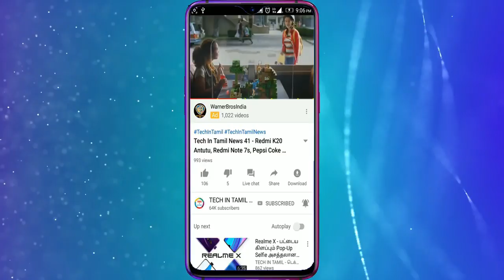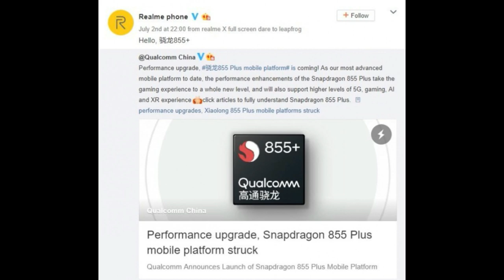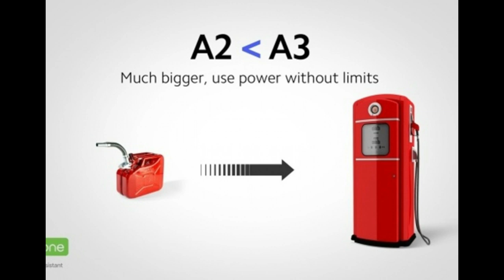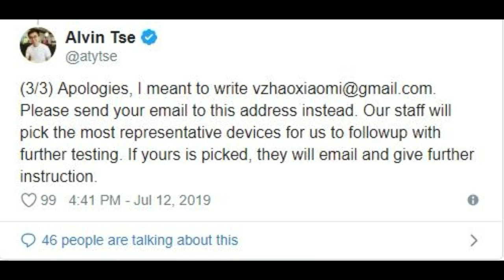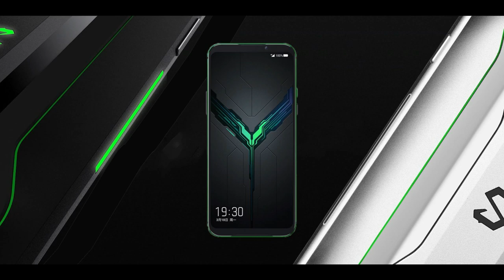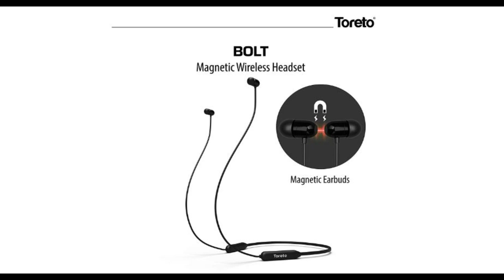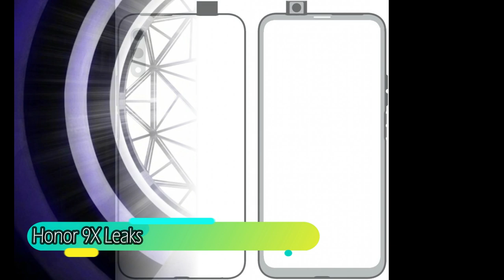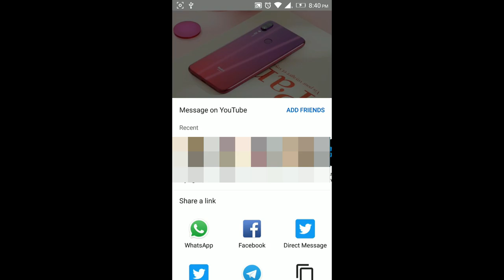Realme 4 & 4 Pro, Honor 9X, Mi A3, Snapdragon 855+, TCL 4K LED TV & More | Tech In Tamil News 51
Tech In Tamil News 51 features Realme 4 & 4 Pro, Honor 9X, Mi A3, Snapdragon 855+, TCL 4K LED TV,  Mediatek Helio 90 & More

Buy Links
Boult Audio BassBuds
Toreto BOLT wireless earphone
Huawei Watch GT Active
Mi Super Bass Wireless Headphone
Amazfit Bip Lite